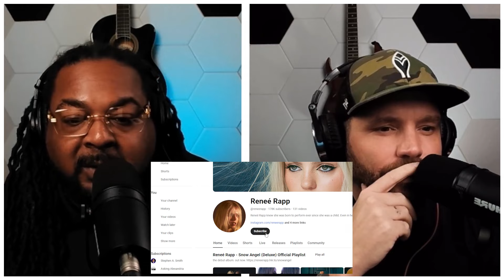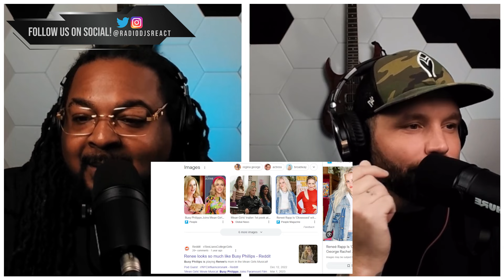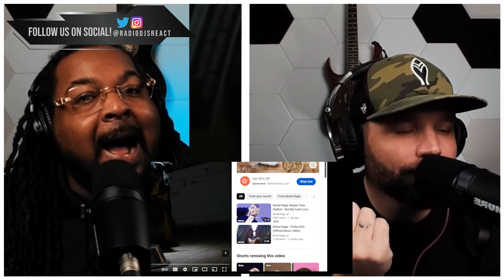Reneé Rapp, Megan Thee Stallion - Not My Fault (REACTION)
Former Radio DJs (Tyler and Mo) listen to the new single 'Not My Fault' from Reneé Rapp, Megan Thee Stallion for the first time!

As well as, Follow us us on IG, X, and TikTok @radiodjsreact